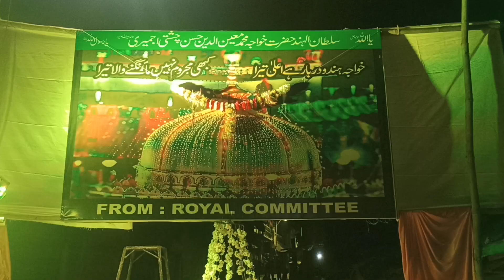Khawaja ji ki chati Sharif mubarak 2022 Bhiwandi Kalyan rood 😍@mr.__wasim786(4)